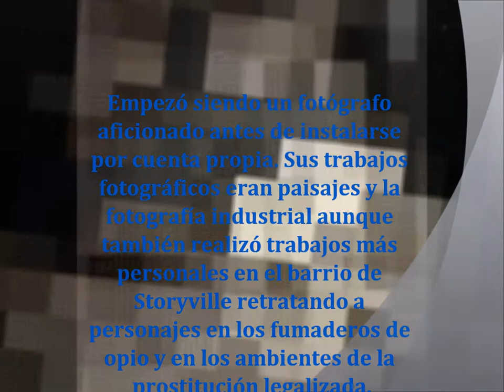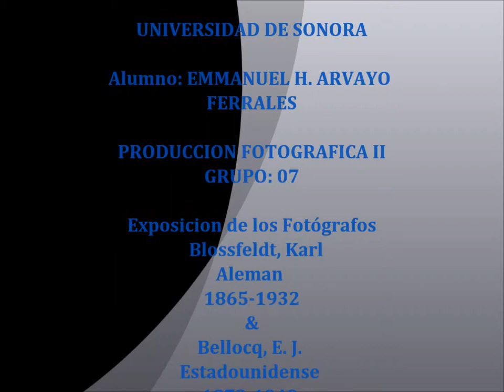Blossfeldt - Bellocq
Exposicion de los fotografos Blossfeldt - Bellocq